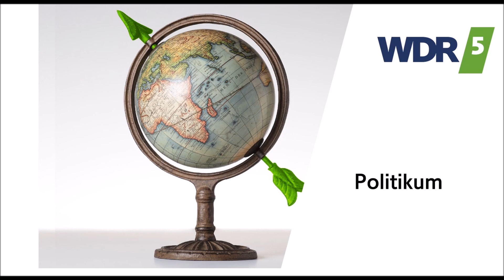WDR 5 - Philip Kovce zu Work-Life-Schizophrenie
22.08.17

Freizeit und Arbeit sauber zu trennen, ist zu einer Art Volkskrankheit geworden, sagt der Autor Philip Kovce. Die Arbeit wird umso mehr zur Last, die uns unglücklich macht, und die Freizeit mit Erwartungen überfrachtet.

Quelle